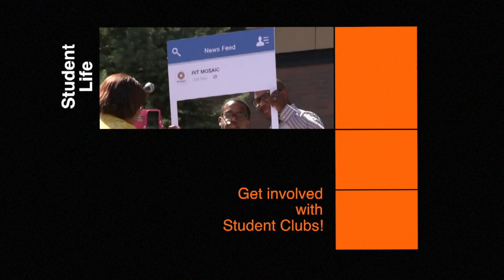Join an RIT Club!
RIT has over 300 clubs and organizations for students. One of our current Industrial Engineering graduate students speaks about his student life experience.